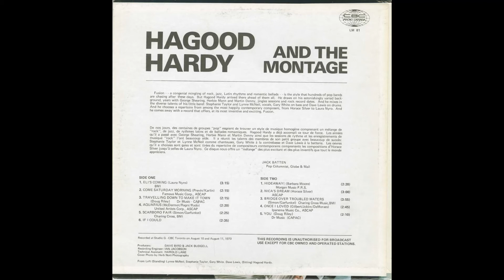Hagood Hardy & Montage - Bridge Over Troubled Water (1970)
Hagood Hardy & the Montage were truly an interesting group, both musically and the history behind the members of the group. Comprising Vancouver's Lynne McNeil and Toronto's Stephanie Taylor who give the group its unique vocal impact, lead guitarist Bill Bridges from Calgary, bass guitarist Rick Homme from Toronto, drummer Dave Lewis from Kitchener, and from Oakville, Ontario leader/arranger Hagood Hardy; Who shines equally on the vibes, marimba, electric and acoustic pianos and percussion effects. Hagood spent many years in the company of George Shearing (with whom he made 5 albums), Herbie Mann (5 albums) and Hawaii's Martin Denny (3 albums). This, his most coveted album (copies have sold for up to $450US), done for CBC, is an awesome assortment of great covers in a number of styles. Enjoy this cover of Bridge Over Troubled Water.